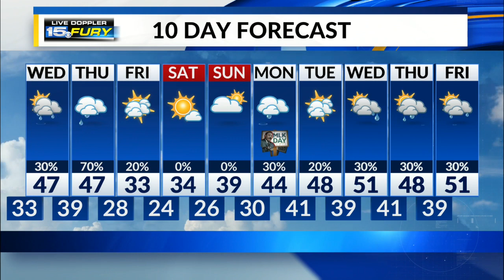Tuesday Night Forecast Update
Some Wednesday showers possible, on Thursday rain changes to snow